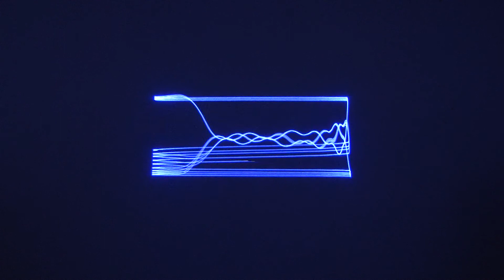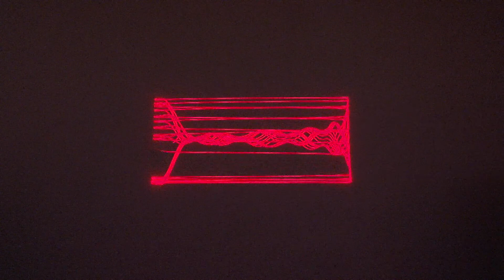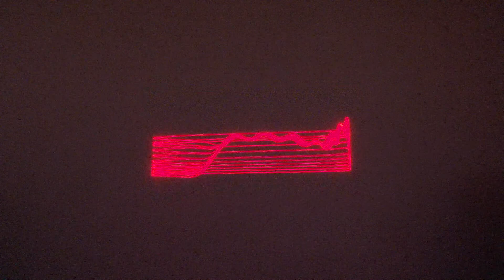SquidStudiesCHout2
The BRLaser is an all analoge laser oscilloscope on the basis of a eurorack modular system. What you see is what you hear.